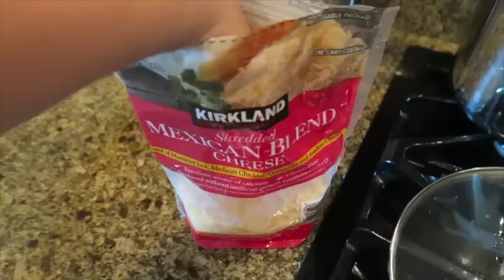Vlog 2017/3/9 ベジパスタスープ★ 【アメリカ生活ビログ】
2017/3/9のVlogです！ご覧いただきありがとうございます！

Alisa alisa_oclife
Emi xxemi_channelxx

日本人　ブロガー casino win jackpot　カジノ　アリゾナ　アメフト fes　フェス　CRSSD　サンディエゴ　音楽フェス SF サンフランシスコ San Francisco　柴犬 arizona アリゾナ　国際結婚